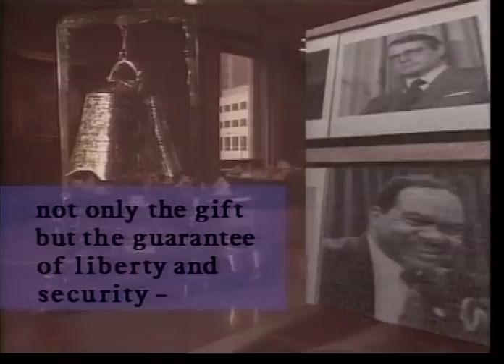Cardinal Theodore McCarrick 4.26.2002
Cardinal Theodore McCarrick, Archbishop of Washington, speaks on "International Human Rights After September 11." recorded April 26, 2002